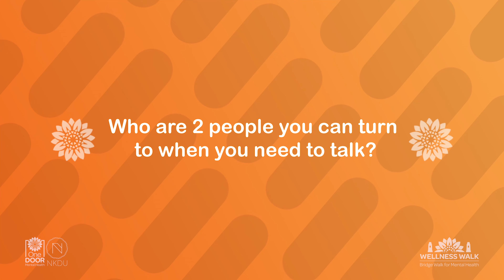Andrew Katoa with 6Reasons2Talk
Today is the beginning of a 31 day campaign encompassing both WSPD2019 and WorldMentalHealthDay.

Each day in Australia, 6 men and 2 women will take their own lives.

6 things I can be grateful for in my life are:
1. My daughter, 2. My partner Tara, 3. Working with young people, 4. The sun and beach, 5. Playing guitar and having that as an important outlet and 6. The people I get to meet through NKDU.

2 people I know I can turn to when I need to talk are;
 1. My partner Tara & 2. My cousin Sam Wykes.

Open discussion creates understanding for those who experience mental illness. The more we understand the more compassionate we are, the better the lives of all those affected.

I nominate these 2 people, Tara and Sam, to consider for themselves 6 things they are grateful for & 2 people they can talk to and share this message in their own video/post.

Sunday 13 October is the @Wellnesswalk over the iconic Sydney Harbour Bridge, come and join us.